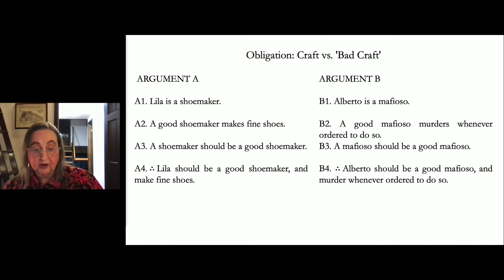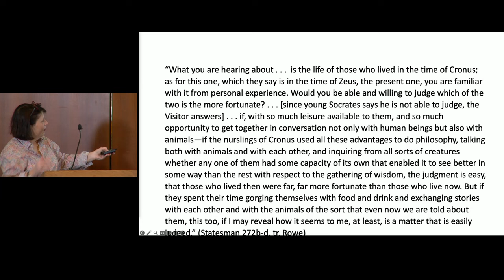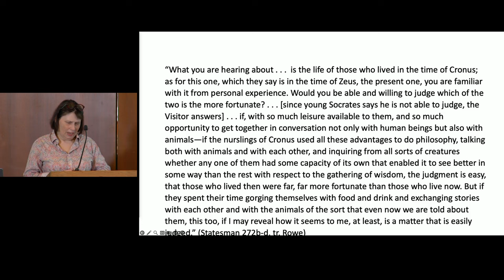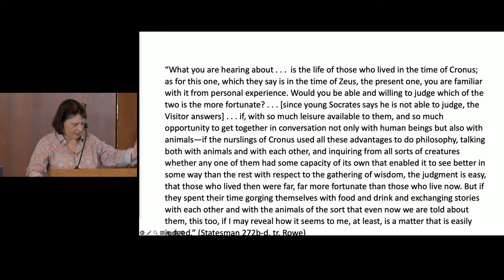Tanner Lectures on Human Values with Rachel Barney: Lecture III - Seminar and Discussion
Discussion of previous lectures between Rachel Barney, Adam Gopnik, Rachana Kamtekar, Christine Korsgaard and Alexander Nehamas. Time for Q&A will be allowed.